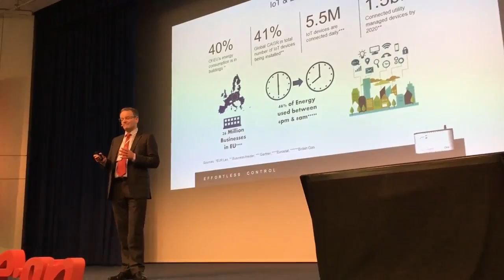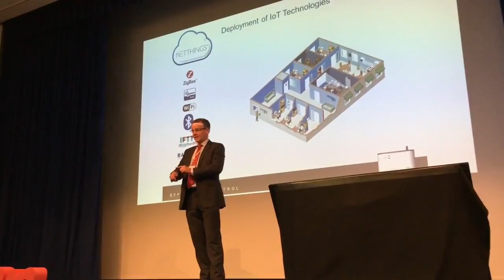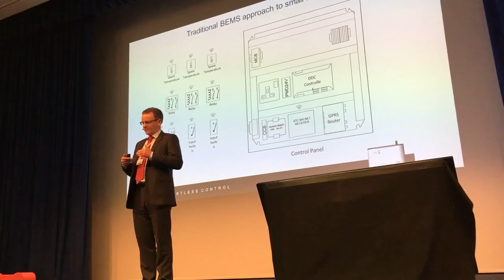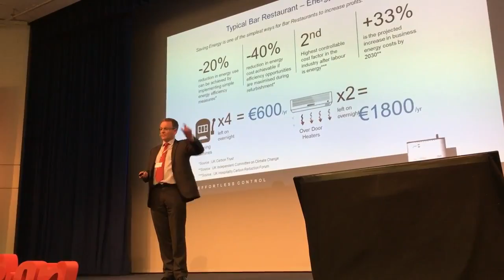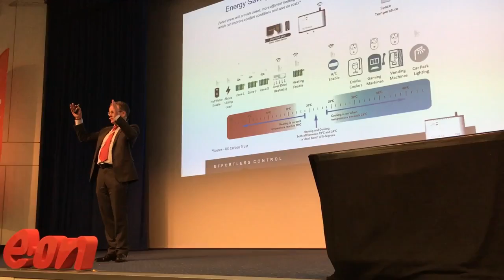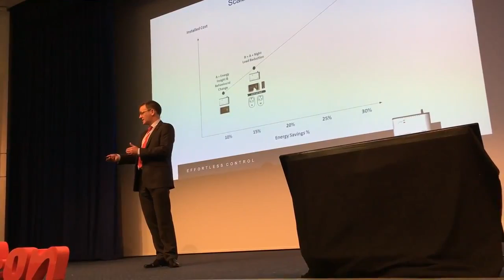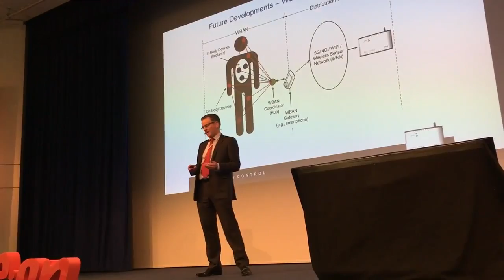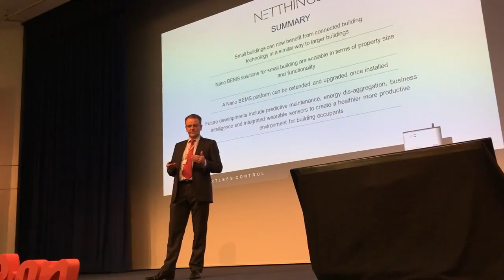NetThings own Graeme Robertson Presenting nano BEMS Solutions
NetThings own Graeme Robertson Presenting nano BEMS Solution for small propeties at EON innovation day